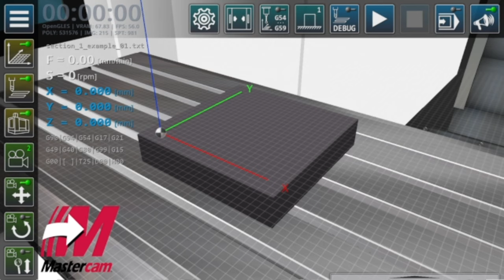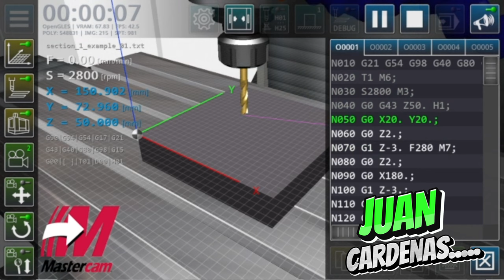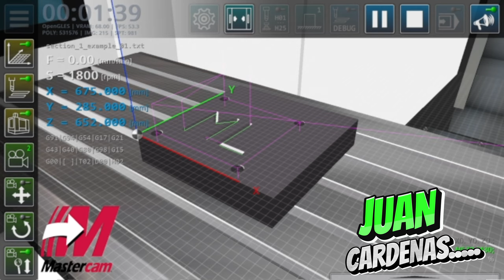CNC VMC Simulador / Centro De Mecanizado simulador CNC